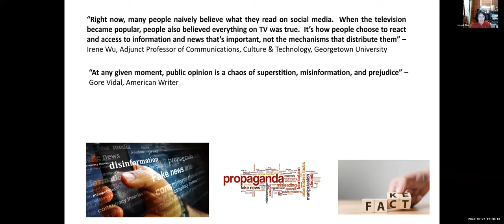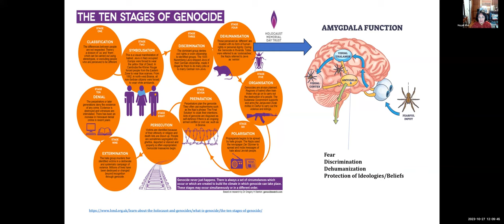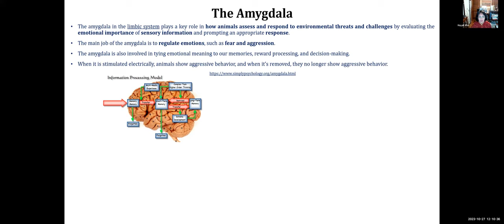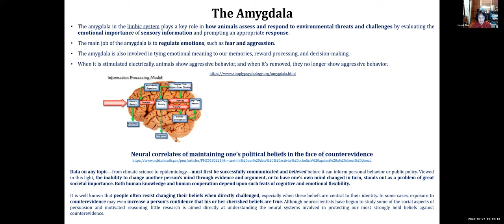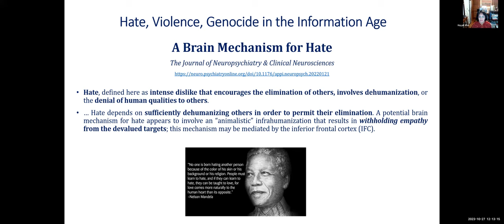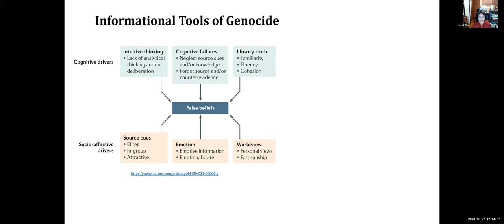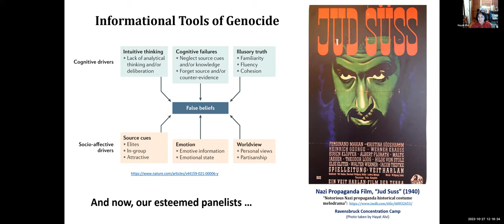6th Annual Genocide Studies Conference: The Informational Tools of Genocide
The U.S. Naval War College (NWC) hosted the 6th iteration of its Genocide Studies Conference, virtually, October 27, aimed at fostering understanding of the indicators and tools of genocide, and the roles played by political leaders, citizens and militaries.

Titled “The Informational Tools of Genocide,” the virtual conference brought together NWC students, NWC faculty, and the general public to dialogue with experts and scholars in order to analyze how technologies like social media, smartphones, virtual reality and even video games can either help perpetrate or combat genocide.